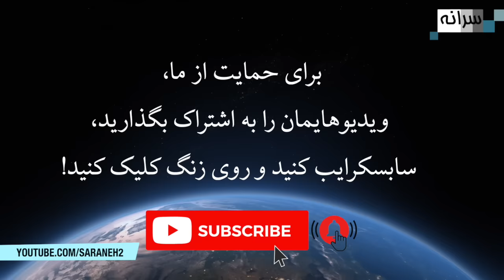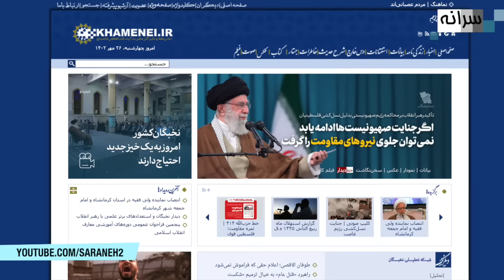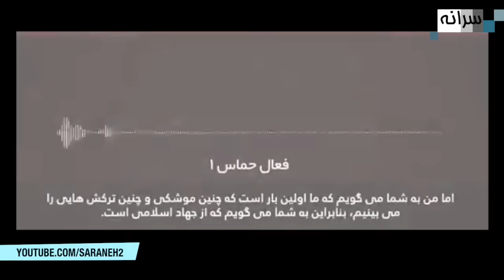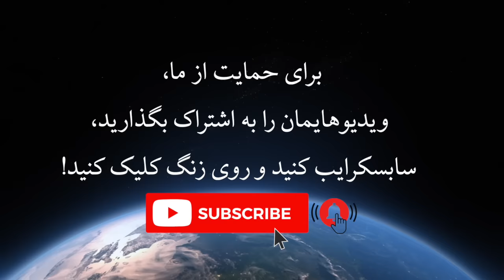مراسم داریوش مهرجویی: شعارهای ضدحکومتی و هو کردن مرضیه برومند به خاطر اسراییل‌ستیزی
مراسم داریوش مهرجویی و همسرش در سایه درگیری در غزه برگزار شد همراه با شعارهای ضدحکومتی و هو کردن مرضیه برومند به خاطر اسراییل‌ستیزی.

در کانال یوتیوب سرانه عضو شوید.
Youtube.com/saraneh2